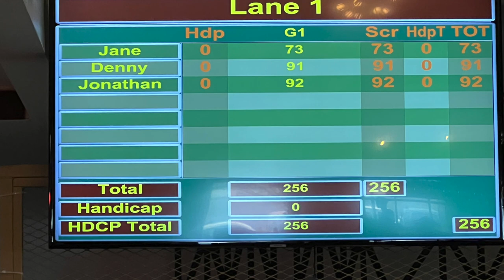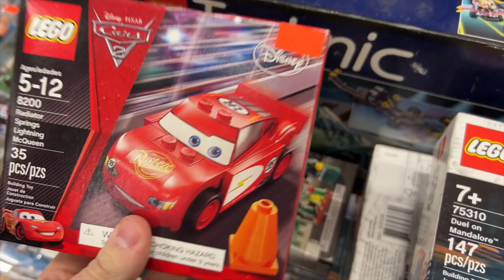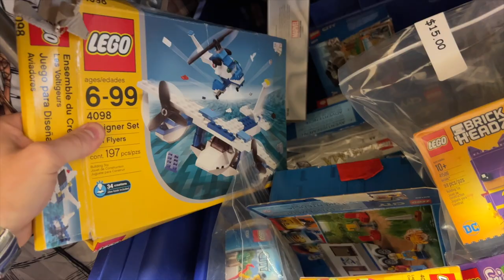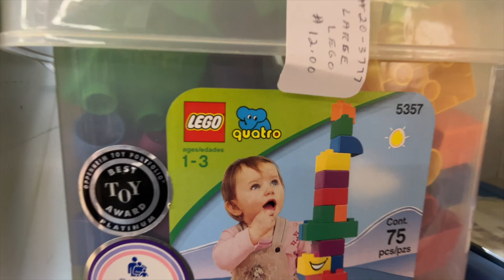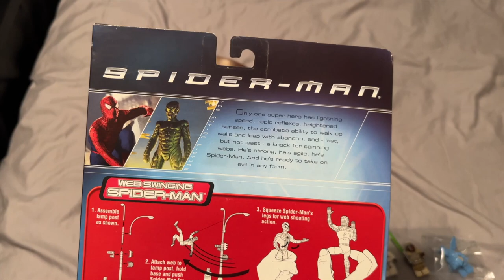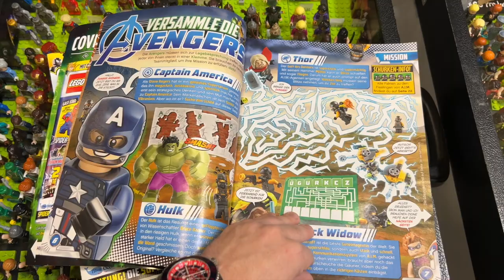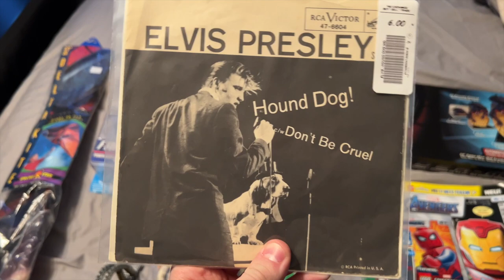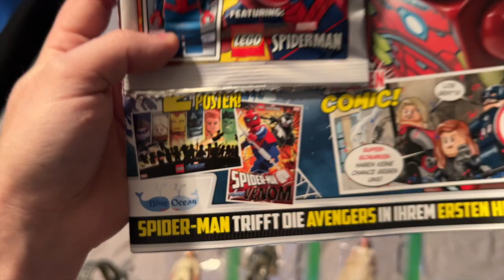HUNTING for LEGO in PITTSBURGH! - Did I Find Anything Good? (Steel City Con Vlog)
Let me know what you think of this LEGO vlog from Steel City Con in Pittsburgh PA 2022 video in the comments below, and let me know which characters you'd like to see me build next!